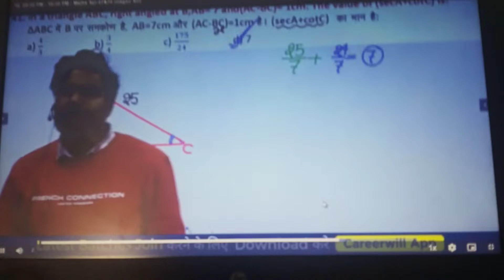गगन प्रताप सर क्लास में विद्यार्थियों को कैसे डांट मारते हैं ? @GaganPratapMaths